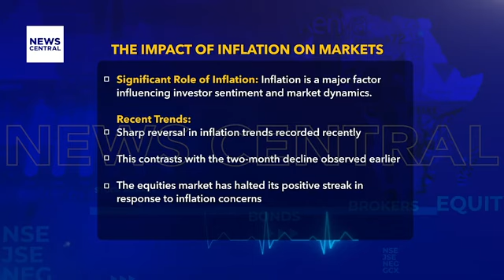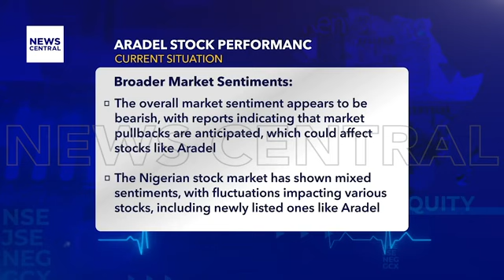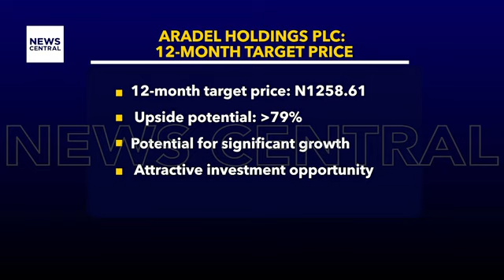Inflation's Impact on Nigeria's Market.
A sudden shift in inflation trends has sparked concerns in the Nigerian market, interrupting the equities market's winning streak. In this discussion, Daniel Effah, Head of Business Development at PUPRIME Africa, breaks down how inflation influences investor decisions and dives into Aradel Holdings' volatile performance, marked by an initial surge followed by back-to-back losses. The segment also explores analysts' bold forecasts for Aradel Holdings Plc, the World Bank’s insights on rising interest rates, and Nigeria’s appeal for short-term versus long-term investments. Additionally, the conversation examines how interest rate hikes might impact the Naira’s stability.

Share your reviews in the comments section.